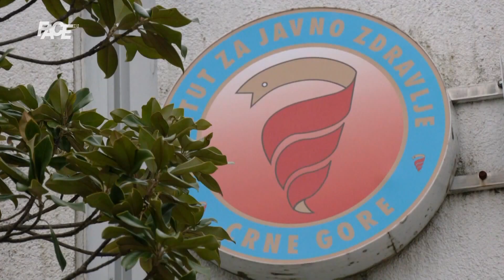U Crnoj Gori uvedene nove mjere zbog korona virusa, obavezno nošenje maski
Osim u Bosni i Hercegovini, povećan broj zaraženih korona virusom zabilježen je i u zemljama regije.

Marketing, YouTube & Digital distribution:
EMDC Network